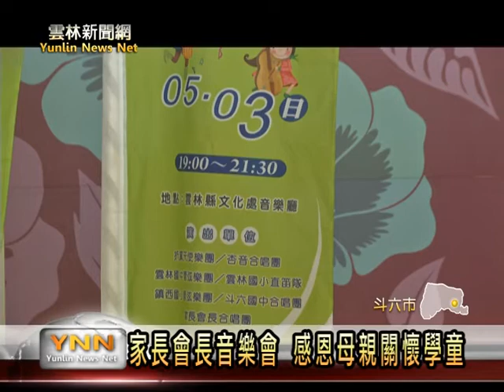雲林新聞網─斗六家長會長協會音樂會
為迎接母親節的來臨，雲林縣家長會長協會預定三號晚間，在文化處音樂廳舉辦一場音樂會，邀請縣內各校優秀的音樂團隊前來獻藝，祝福媽媽母親節快樂；協會會長廖學賢表示，關懷弱勢學生也是這場音樂會的重點，希望社會各界能共同來關心需要幫助的學生，讓他們可以安心求學。[以上新聞可從哈TVAPP收視]